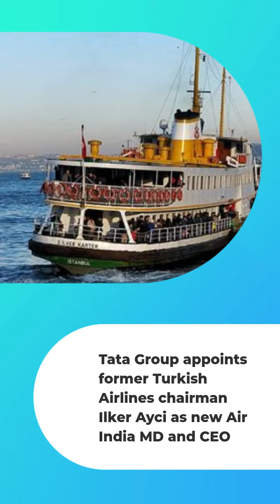Tata Group appoints former Turkish Airlines chairman Ilker Ayci as new Air India MD and CEO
Sources:-